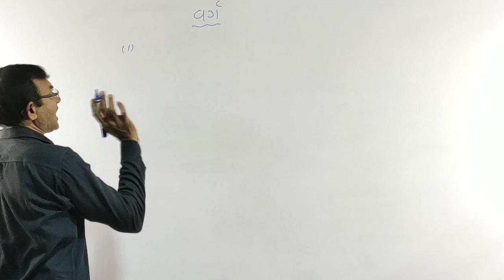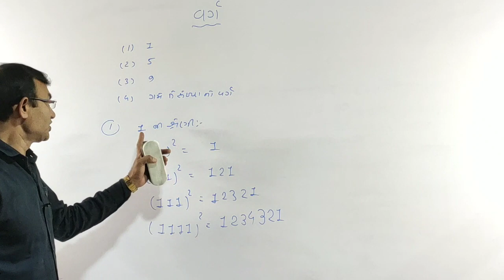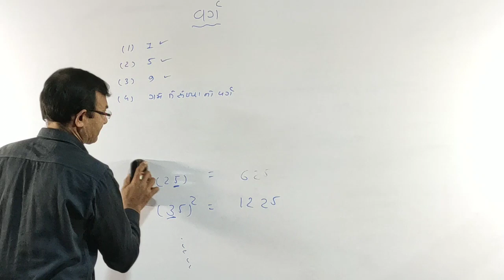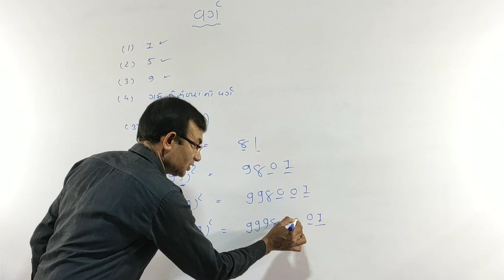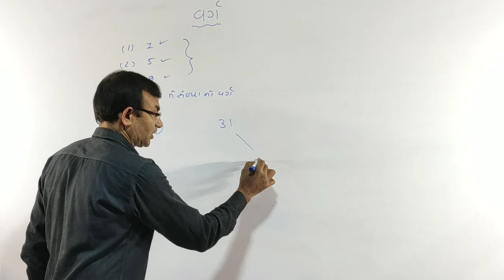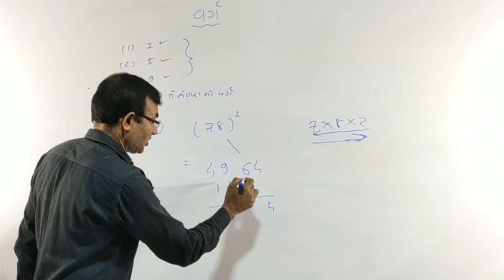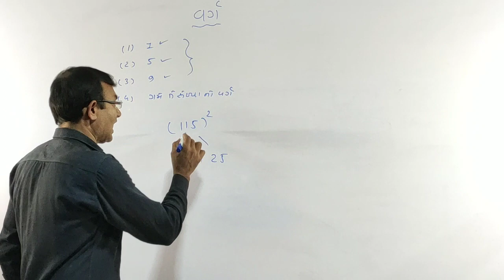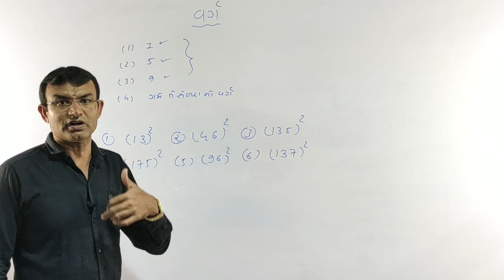Easy short tricks for square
કોઈ પણ ધોરણ ના વિધાર્થી તથા સ્પર્ધાત્મક પરીક્ષાર્થી ઓ માટે વર્ગ ની  ખૂબ જ સરળ short tricks ...